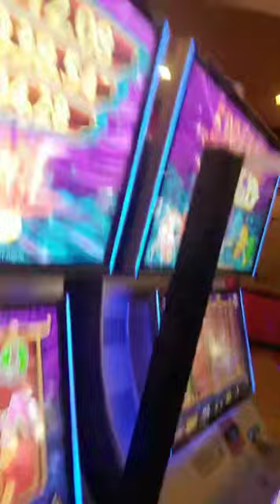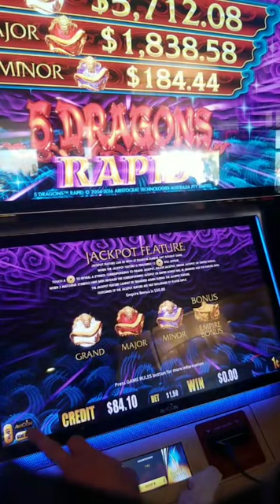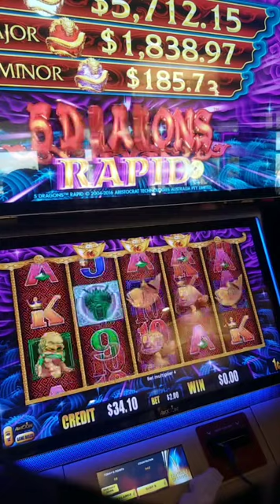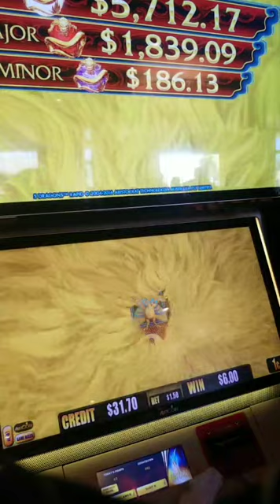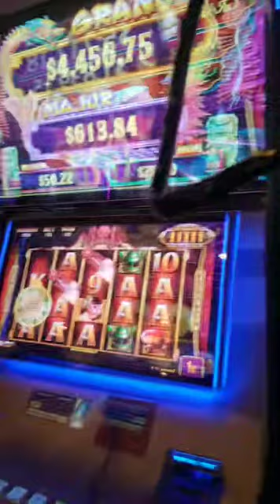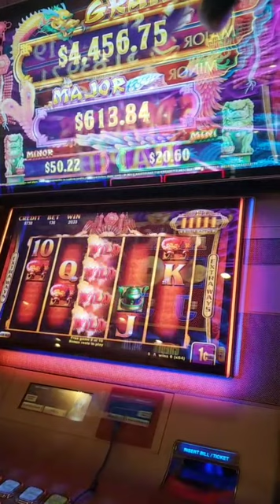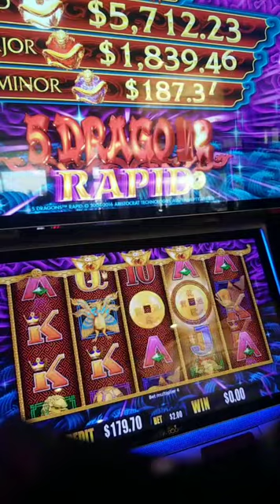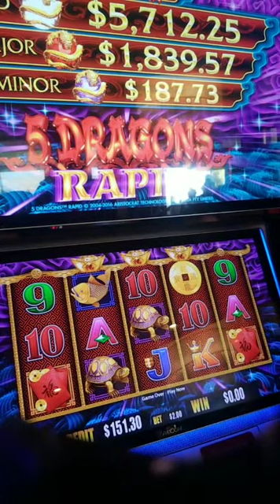ep. 2 casino slots